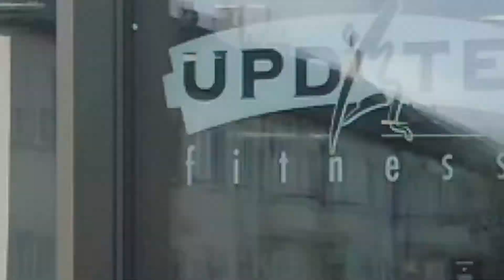update Fitness Centerportrait | Bern Schönburg